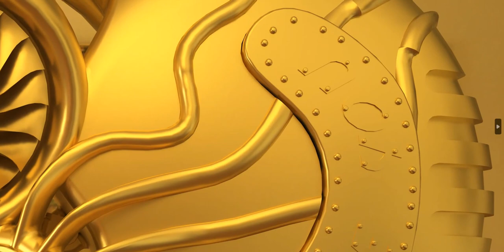Let's just keep it simple. Michael Graves has a heart of gold that beats for others all the time.